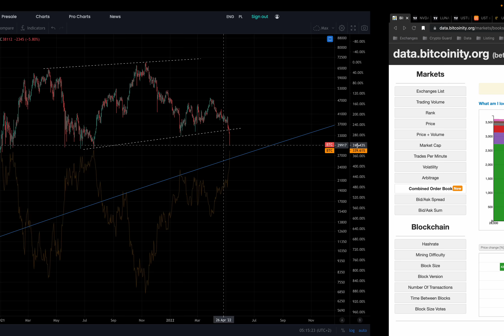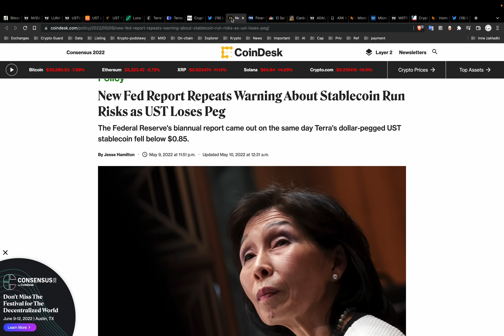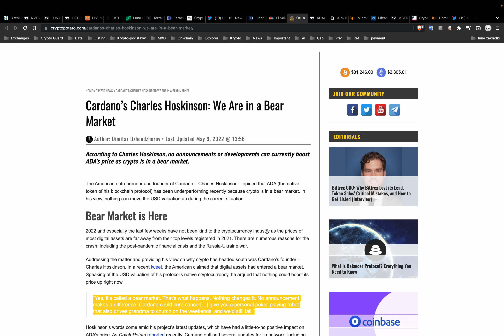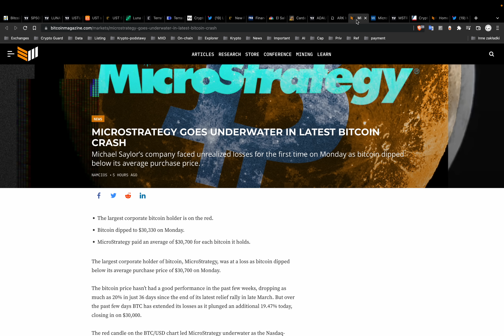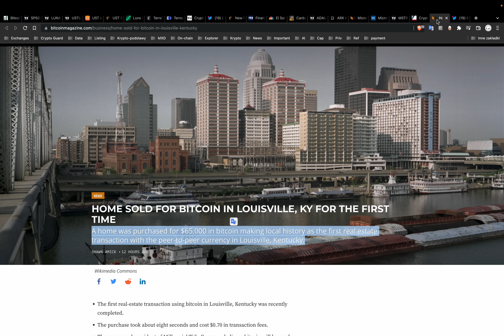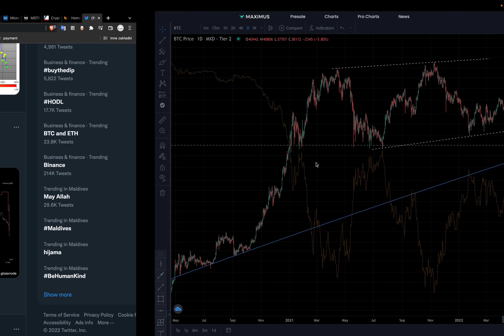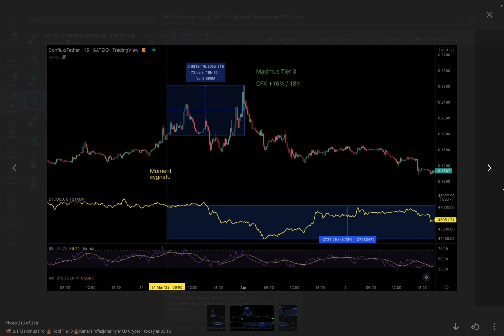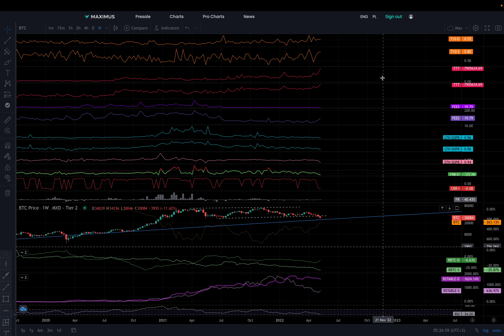UST -38%, El Salvador kupuje dip! Rynek spada! Sprzedawać czy kupować? Krypto newsy!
Narzędzia Maximus - 7 dniowy trial

LUNA spada, a razem z nią jej algorytmiczny stablecoin UST aż -38%!

Luna Foundation Guard pożyczy inwestorom OTC 1,5 miliarda dolarów w BTC i UST, aby zabezpieczyć stablecoin UST.

Nowy raport Fed ostrzega przed stablecoinami i sugeruje CBDC.

Salwador właśnie dodał do swojego bilansu kolejne 15,5 miliona dolarów w BTC.

Charles Hoskinson z Cardano: Jesteśmy w bear markecie.

Cathie Wood z ARK Invest mówi, że zbliżamy się do końca rynku niedźwiedzia i przewiduje eksplozję w technologii Blockchain.

MicroStrategy spada o 24%, ponieważ może zostać zmuszone do sprzedaży części swoich bitcoinów, jeśli wartość krypto spadnie poniżej 21 000 USD.

Prezes Fundacji Bitcoin, Brock Pierce, porównał kryptowaluty do bańki internetowej z lat 1999 i 2000: „Wiele z tych projektów spadnie do zera, ale wiele z nich stanie się eBayami, Amazonami, PayPal naszych czasów i przyszłości, ale prawdopodobnie z jeszcze większym sukcesem”.

Dom w Louisville w stanie Kentucky został zakupiony za 65,000 dolarów w BTC!

Analiza on-chain i analiza techniczna:

👉 Funding rates
👉 Open Interest
👉 SOPR

✅ Polecane giełdy